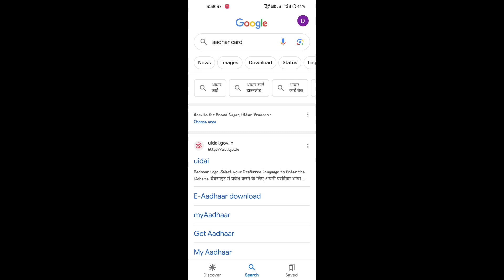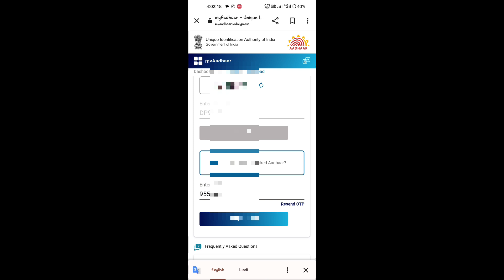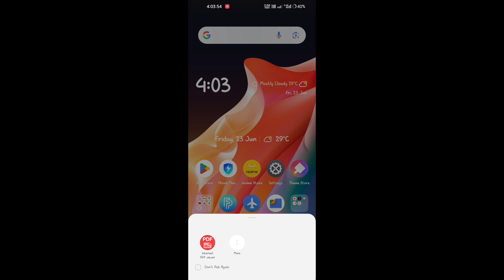How to download aadhar card / aadhar card kaise download kare / aadhar card download kare mobile se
How to download aadhar card / aadhar card kaise download kare / aadhar card download kare mobile

Your search:-

aadhar card download kare mobile se
addhar card download kare mob
aadhar card download kare mobile number se
new aadhar card kaise download kare mobile se
jan aadhar card kaise download kare mobile se
aadhar card kaise download kare mobile number nahi hai
aadhar card download kare bina mobile number ke
aadhar card kaise download kare bina mobile number ke 2022
aadhar card kaise download kare mobile se 2023
aadhar card kaise download kare bina mobile number ke 2023
aadhar card kaise download karen mobile number se
आधार कार्ड कैसे डाउनलोड कर
aadhar card kaise download karen mobile mein
aadhar card kaise download karen mobile number link nahi hai
aadhar card kaise download karen new
Aadhar card kaise download karen receiving se
aadhar card kaise download karen mobile
आधार कार्ड कैसे डाउनलोड करे मोबाइल से
aadhar card kaise download karen mobile par